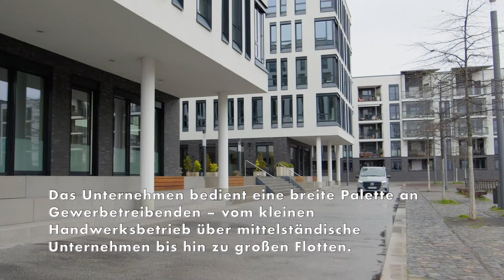Die neuen Midsize und Large Vans von Mercedes-Benz - Ideale Basisfahrzeuge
Die gewerblichen Transporter machen rund 80 Prozent des Absatzes von Mercedes-Benz Vans aus. Das sind die Large Vans Sprinter und eSprinter, die Midsize Vans Vito und eVito sowie die Small Vans Citan und eCitan. Das Unternehmen bedient eine breite Palette an Gewerbetreibenden – vom kleinen Handwerksbetrieb über mittelständische Unternehmen bis hin zu großen Flotten. Dabei stehen neun Branchen besonders im Fokus. Dazu gehören beispielweise Kurier-, Express- und Paketdienstleister (KEP) und Logistik, Handel und eGrocery, Handwerk, Service und Dienstleistung, Einsatz und Kommunal (z. B. Polizei und Feuerwehr), Personenbeförderung und Reisemobile. Jede Branche hat ihre eigenen spezifischen Anforderungen, die zum Teil über die Basisfahrzeuge hinausgehen. Daher werden rund 50 Prozent der verkauften Transporter von Aus- und Aufbauherstellern zu maßgeschneiderten Produktlösungen umgebaut. Entsprechend groß ist die Vielfalt der angebotenen Fahrzeugvarianten.
Mercedes‑Benz VanPartner ist die Basis für individuelle Lösungen im Zweirechnungsgeschäft. Diese geprüften Umbaulösungen der zertifizierten Mercedes-Benz VanPartner werden Endkunden auf der Mercedes-Benz Conversion World vorgestellt. Auf dieser digitalen Plattform lassen sich Auf- und Umbaulösungen für unterschiedliche Branchen direkt vergleichen und die Aufbauhersteller kontaktieren. Gemeinsam mit Mercedes-Benz VanSolution Partner werden darüber hinaus besonders nachgefragte Branchenlösungen ab Werk direkt im Einrechnungsgeschäft von Mercedes-Benz angeboten. Zusätzlich fungiert das Aufbauhersteller-Portal als Schnittstelle für den Informations- und Datenaustausch zwischen Mercedes‑Benz und den rund 5.800 registrierten Aufbauherstellern weltweit (exkl. USA).